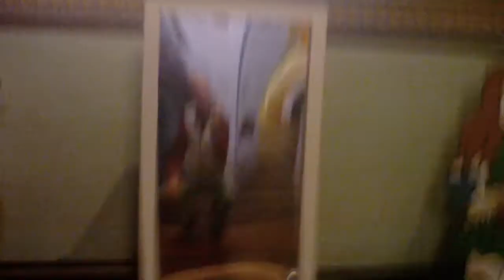Helmets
Helmets at Leamington Spa 4th October 2014